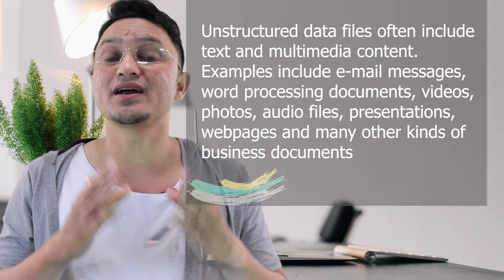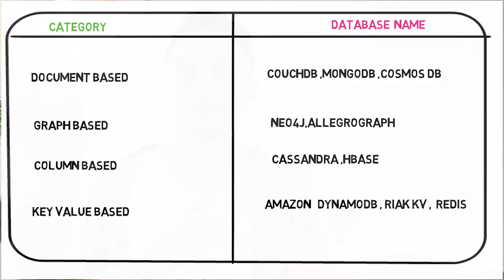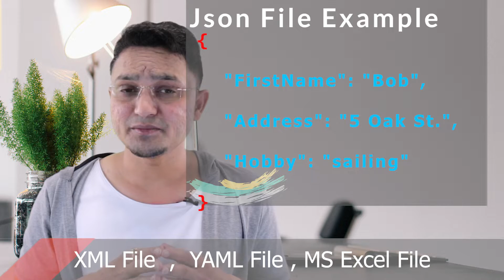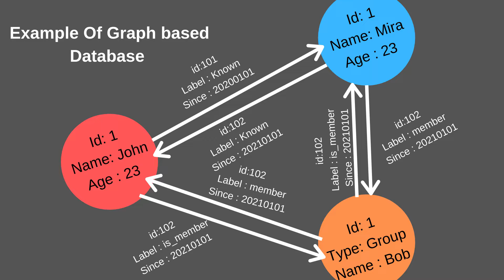Cassandra Tutorial#2 Different types of NoSQL database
In this Tutorial, we will understand the type of NoSQL database or different types of NoSQL database also come to know what is Document based NoSQL DB , graph based NoSQL db , column based database, keyvalue based NoSQL Database

you will get all in one video so that you can choose the best NoSQL database also in this video we will discuss an example of NoSQL database

Assignment Link: will be available soon